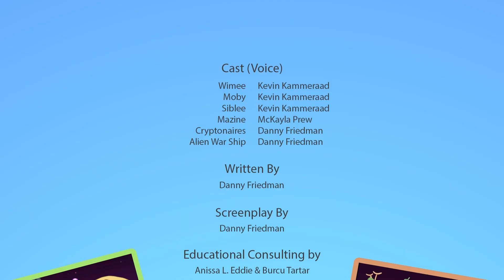The Perfect Present | Animation | Wimee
Have you ever tried to find the perfect present for your best friend's birthday? It's no easy task. Come along as Wimee looks for the perfect birthday gift for Moby in this brand-new animation.

Wimee is a fun lovable robot who always wants to explore learn and create! He is also the star of his very own show on PBS called Wimee's Words. Come along as we tell stories, learn words, explore new ideas, and laugh together!